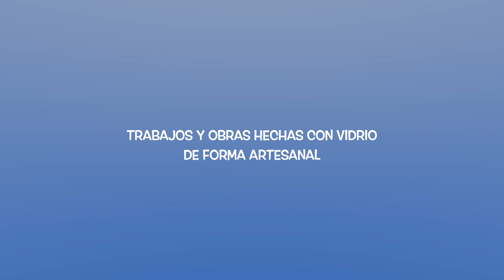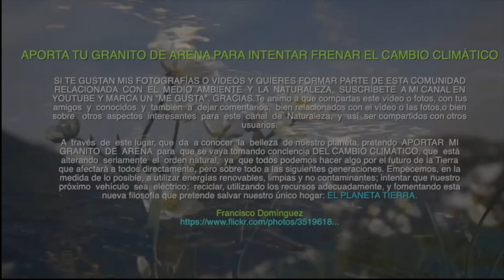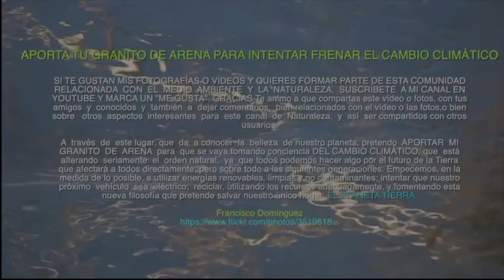VIAJE POR EL TIROL PARTE VI RATTENBERG Y SU MUSEO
CONTINUA EN ESTA SERIE EL VIAJE POR EL FASCINANTE TIROL. Hoy nos acercamos al pueblo de Rattenberg, con multitud de artesanos que trabajan artísticamente el vidrio, creando formas y colores increíbles. Tambien visitamos el museo Nagelschmiedhäusern, donde podemos ver la historia del pueblo fijándonos en la multitud de objetos muy antiguos guardados aquí. Espero te resulte interesante.